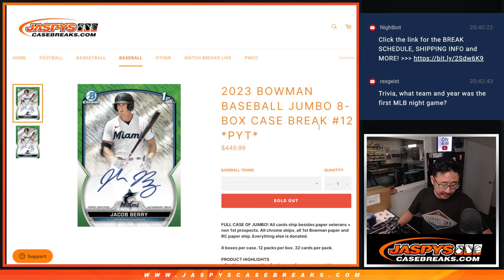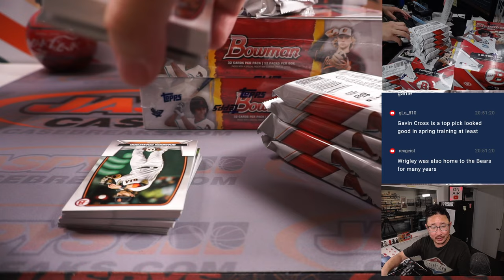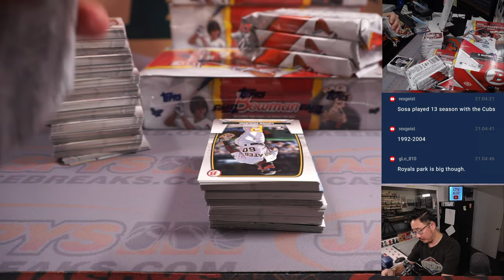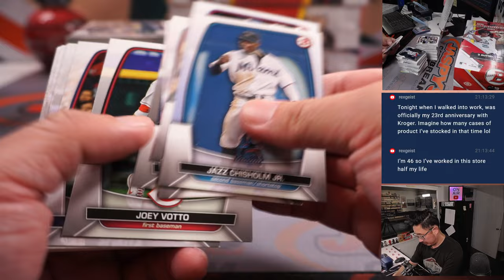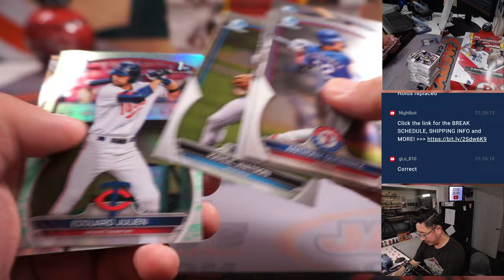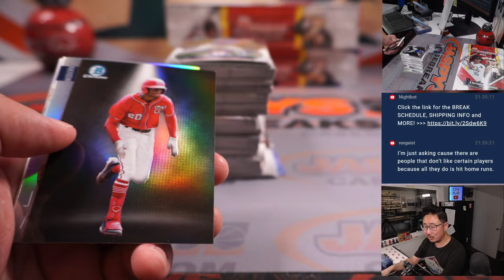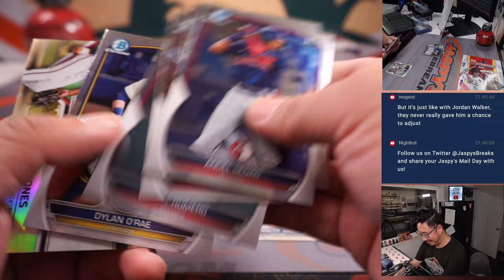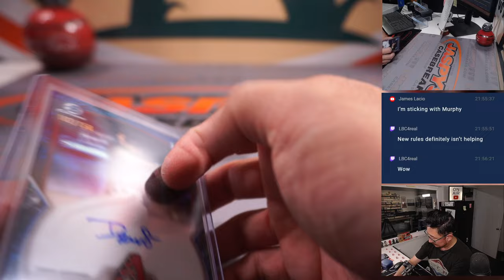Su, 05.07.23 -- 2023 BOWMAN BASEBALL JUMBO 8-BOX CASE BREAK #12 *PYT*